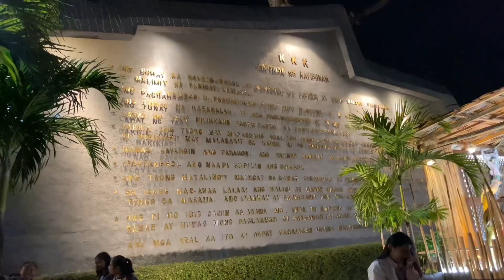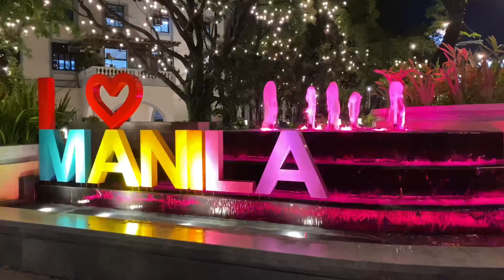Walking tour Manila City hall